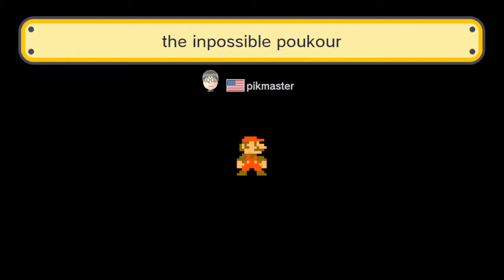Super Mario Maker Part 72 (german)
Mal ein gemütlicher Part, indem wir einfach drauf loszocken xD